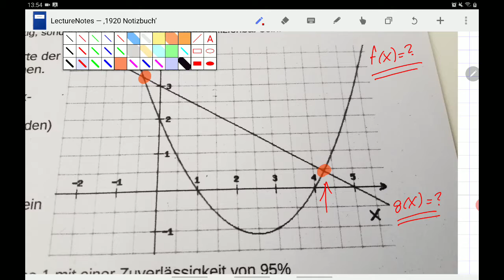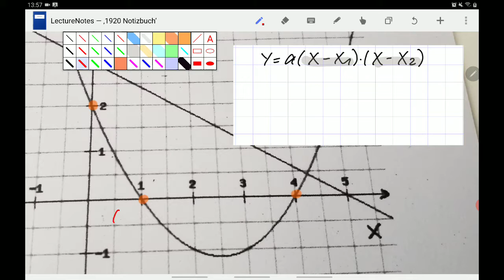Mathe9 Parabelgleichung und Geradengleichung aufstellen ...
... Schnittpunkte berechnen